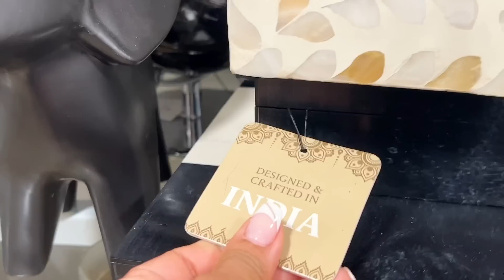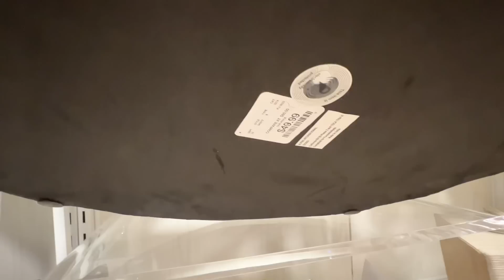Recorrido por las tiendas lo más nuevo -estoy muy vieja para vestir así🙄-de daño la estufa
Hola amores Bienvenidos a un vlog más de nuestra vida diaria ,aquí les comparto parte de nuestra convivencia ,y hoy iremos de tienda a ver lo nuevo n decoración